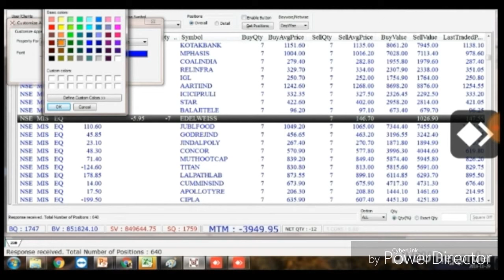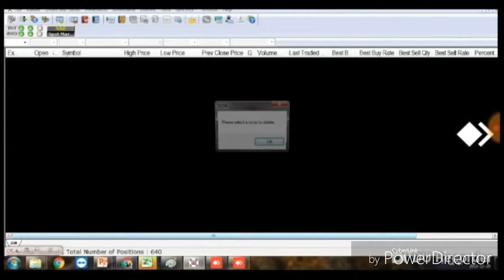LIVE - 29 October 2018 - Intraday Trading in 1 Minute - No Knowledge Require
1) Get your trading file by email before 9 am & DOWNLOAD file
2) Login your NOW software & UPLOAD file
3) That’s all.

WhatsApp_No 9999-365*24*7